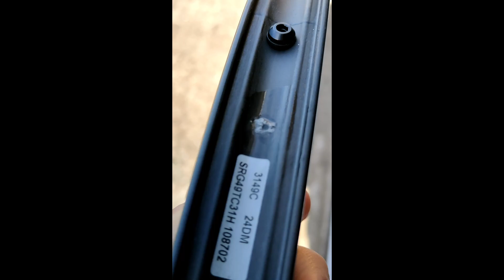EIE Carbon bicycle rims manufacturing failure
As it turns out, EIE Carbon wheels with "no hole" design do have holes in them... In unexpected places.